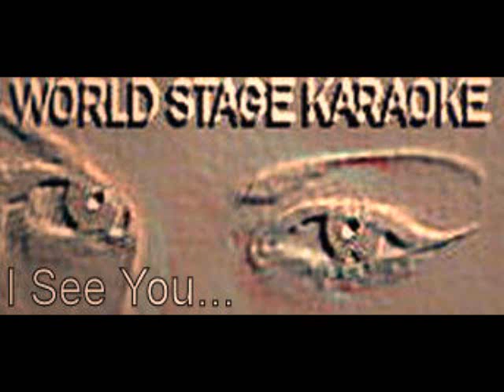Karaoke at Plankinton Inn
World Stage Karaoke Showcase
Electric Rose Karaoke And DJ
featuring DaRk AnGel
'Total Eclipse of the Heart'
Recorded Live On Location